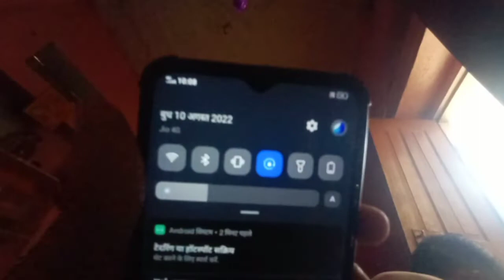ham aye thhe mathura hame gadi ki chatt par sona pda